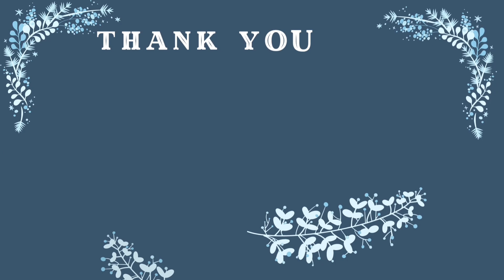DAY 4 & 5 | 12 DAYS OF CHRISTMAS | CLEAN WITH ME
TODAY WE ARE AT DAY 4&5 OF DECLUTTERING THE HOUSE WITH THE 12 DAYS OF VLOGMAS. HOPE YOU ENJOY ALL THE MOTIVATION.

Camera Motorola  Moto G Stylus 5G
Amazon Basics Tripod
5 and below ring light with phone holder

Working on getting a POBOX SOON.
 *Content is always family friendly.

Welcome back to our family channel. We are DAT Family 5. Douglas, Atoya, Rayne (18), Mamie (17), Ezekia (12) With TopazDAdog, Remingtondadog Yorkie and Oreo the cats, MIKE DA FISH.